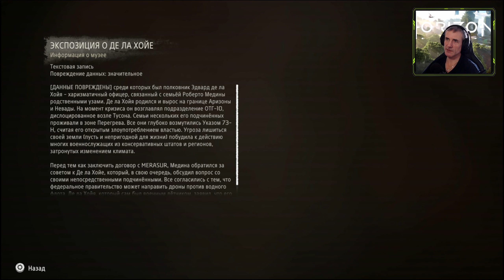НЕБЕСНИКИ | Horizon Forbiden West #32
Прохождение игры Horizon Forbidden West на PS4

Horizon Forbidden West продолжает историю юной охотницы Элой спустя полгода после событий первой части. Девушка отправляется в загадочные дальние земли, растянувшиеся от штата Юта до западного побережья Тихого океана, чтобы снова спасти мир от гибели. В своем путешествии по неисследованным территориям Запретного Запада, она сталкивается с разного рода опасностями, такими как естественные угрозы и непогода, опасные противники и смертоносные машины как старые, так и новые. В попытке исследовать все уголки Запретного Запада, Элой обнаруживает широкий спектр разнообразных экологических экосистем, включая покрытые густой растительностью долины, засушливые пустыни, заснеженные горы, тропические пляжи и разрушенные города как на поверхности, так и под водой.